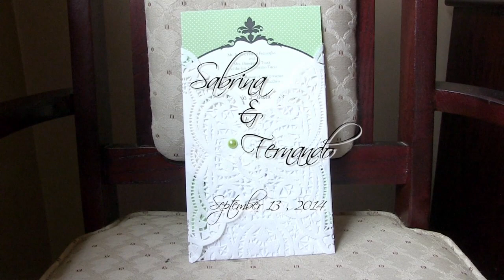Sabrina and Fernando's Wedding Trailer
Hollywood Timmes Presents the Theatrical Trailer of Sabrina and Fernandos's Wedding Day!

We put together the most important parts of their special day to create
a theatrical trailer for our newly weds to enjoy with their family and friends.

[Filmed and Produced By: Hollywood Timmes Media Productions]